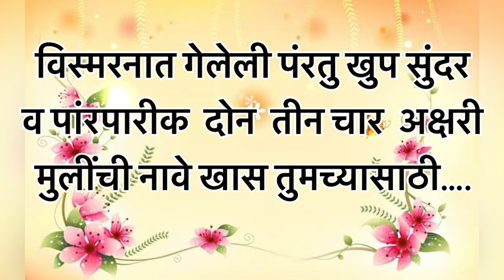मराठी मुलींची नविन नावे ।girlsname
Mulinchi navin nave
girls name